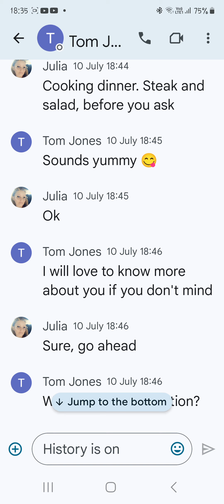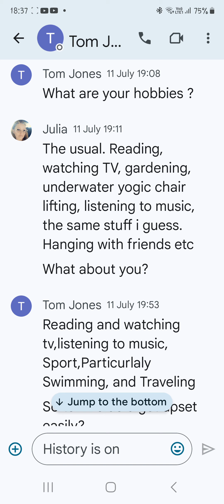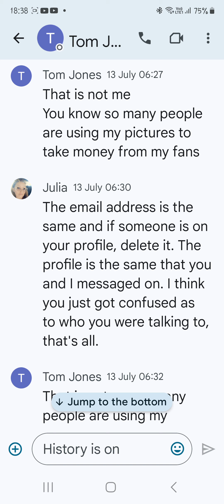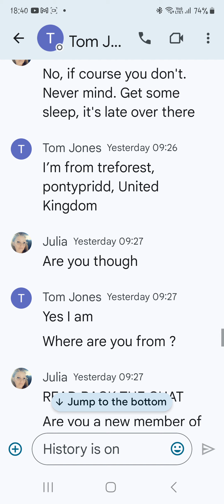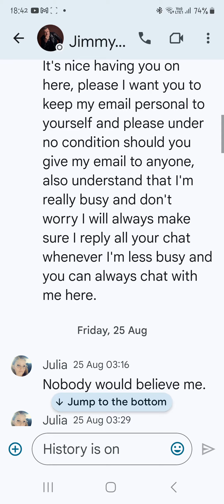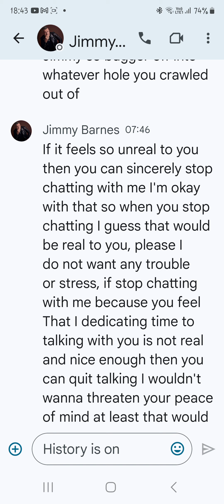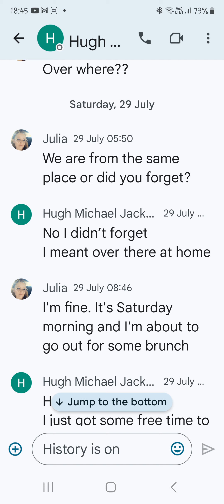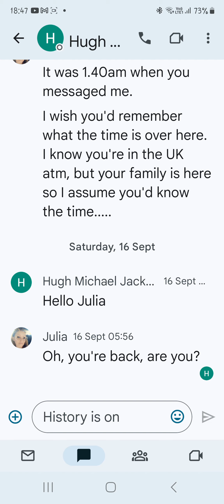Lazy scammers with no commitment to the job! 🙄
If you're going to scam, at least have a commitment to see the job through. Lazy scammers that lead nowhere.